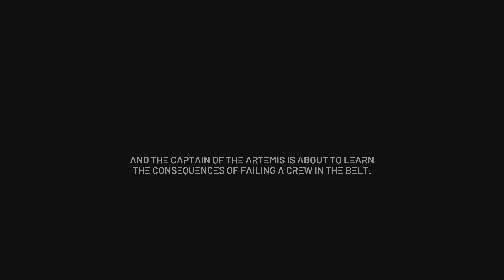Episode 1 The Expanse: A Telltale Series Walkthrough 1